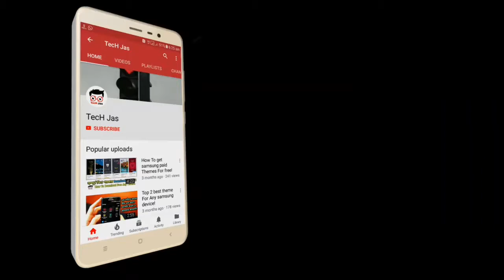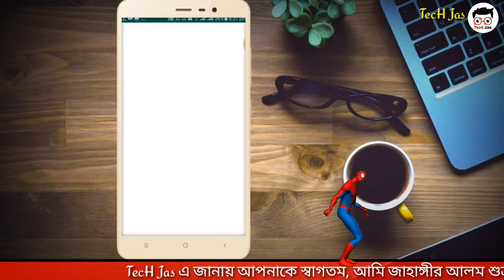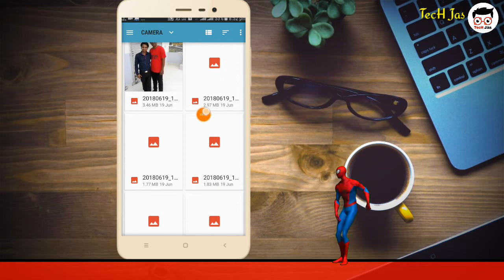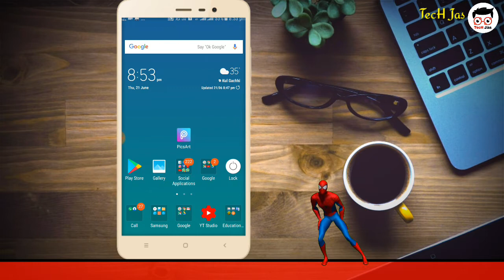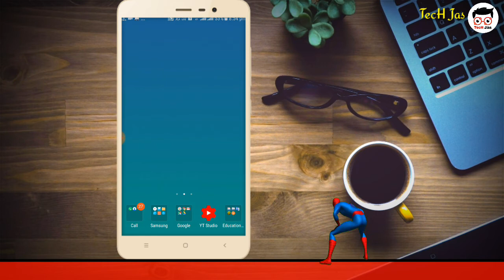Whatsapp Trick | How To Sent Original Photo On Whatsapp